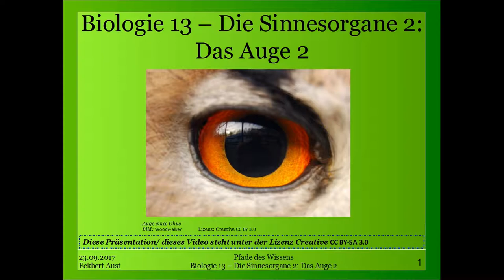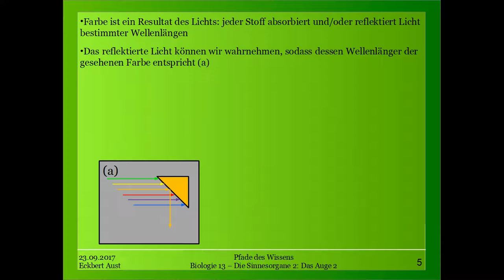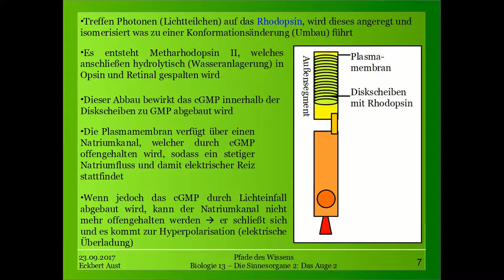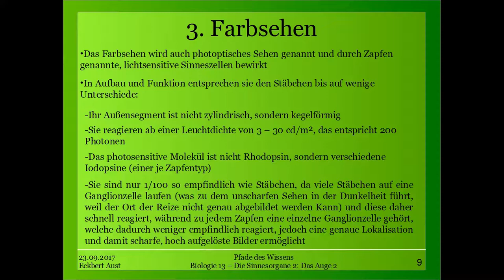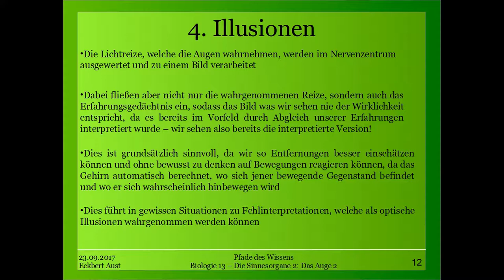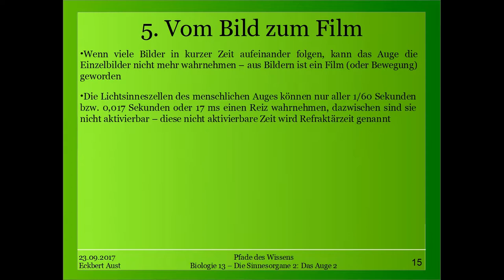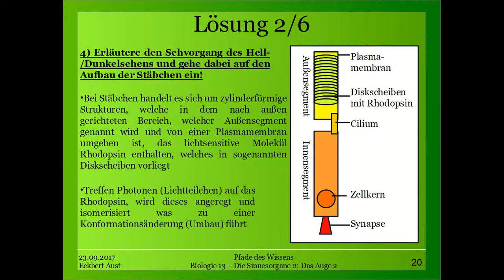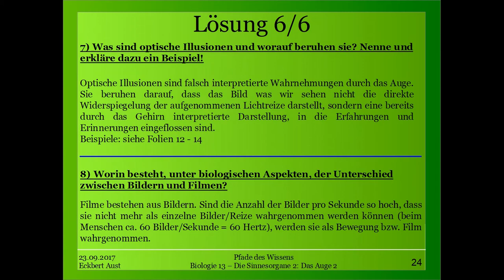Biologie 13 - Die Sinnesorgane 2: Das Auge 2